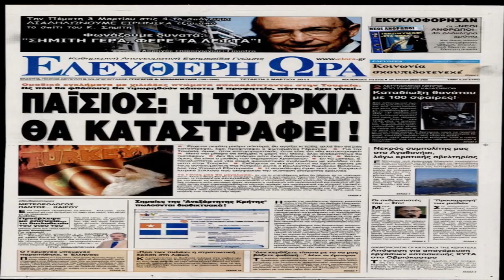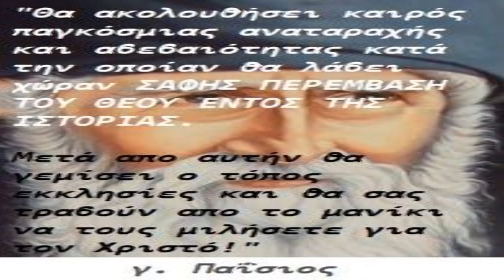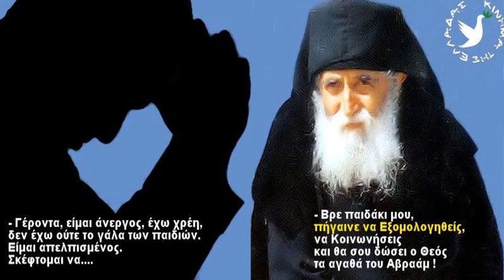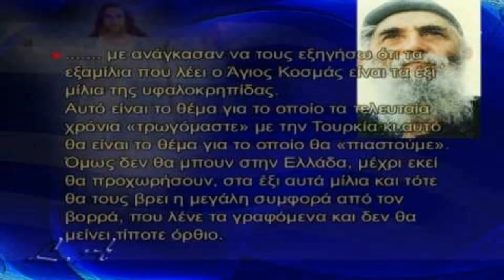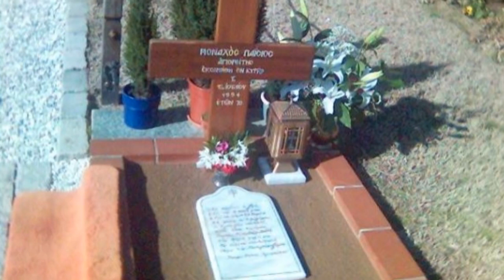ΑΓΙΟΣ ΠΑΪΣΙΟΣ ΓΙΑ ΟΣΑ ΘΑ ΓΙΝΟΥΝ - ΘΕΜΑ ΠΡΟΦΗΤΕΙΕΣ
Μαρτυρίες του κ.Ανέστη Μαυροκέφαλου για το τι είπε ο Άγιος Γέροντας Παϊσιος ότι θα γίνει.